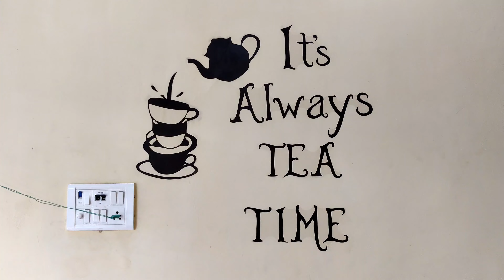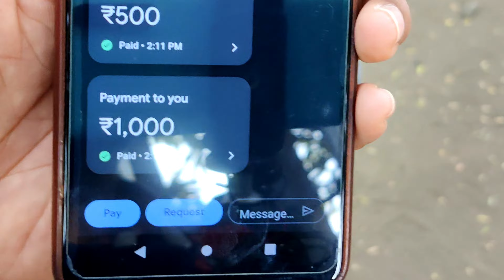Earning 2000 without using Smart phone challenges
Thankyou for your support till now it means a lot🌻♥️

Be sure to check out our Instagram page for more fun reels and vlog updates